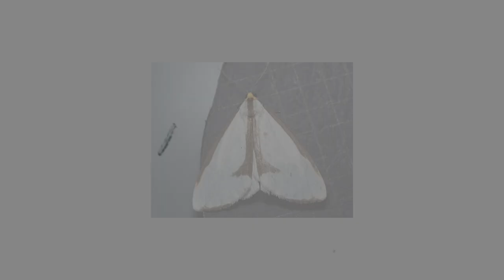Moths in McDonald Woods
With more than 1,800 known species of moths in the state of Illinois—more than nine times the diversity of butterflies—it is a real adventure sampling the moth species inhabiting the McDonald Woods at the Chicago Botanic Garden. Ecologist Jim Steffen has been surveying the moths found in McDonald Woods for the past 2.5 years. Many of the species are dependent on one or just a few native plant species for their survival, and as a result, may serve as valuable indicators of the health of our recovering, once-degraded oak woodland. Learn more about the importance of moths in our ecosystem.